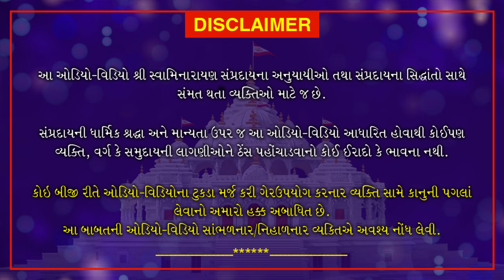Nishkulanand Kavya | Manganjan Part 31 | નિષ્કુળાનંદ કાવ્ય - મનગંજન ગ્રંથ ભાગ 31 | May 30, 2020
Nishkulanand Kavya | Manganjan Part 31, Swamiji explains significant consequences of been lethargy and developing anger. Explains the harm caused by different illustrations and the ways to avoid it. Devotees should believe that laziness, sleep, and anger is obstacles in the path of devotion to God. Therefore, one should ignore it and practice to meditate in the path of devotion to God. Devotion should be done believing that life is short. Watch the whole video and learn the importance of devotion.